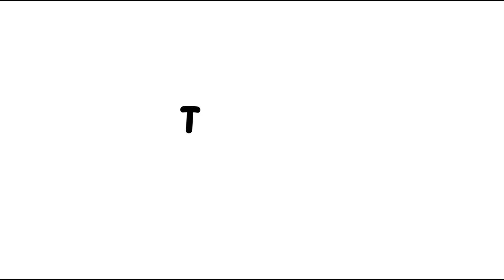My first vlog | Golf Course